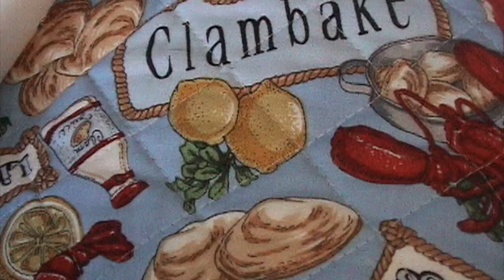Jennifer/ Ian wedding rehearsal 2006